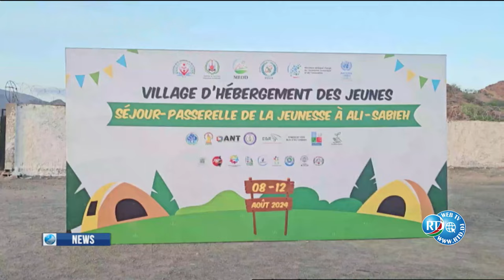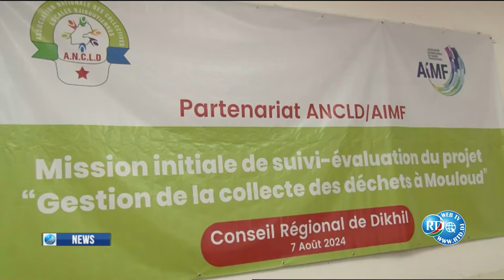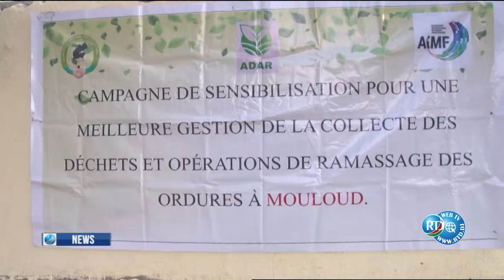English News 21H du 08/08/2024